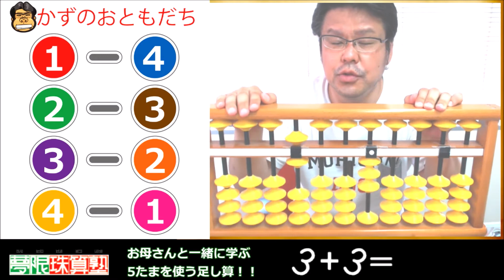【お母さんと一緒に学ぶ】5だまを使う足し算！！お子様と一緒にやって下さい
そろばん・暗算が上手になりたい人は

今回は、5だまを使う足し算です。
そろばんの構造上の特徴で、５だまは上に一つ・・・
ここで、小さいお子様は少し戸惑いがでます。
是非お家でお母様・お父様と一緒に練習してあげて下さい。
ポイントはお子様がどの説明の仕方が一番納得いっているか
を見抜く事です。
➀困った時は変身・・・
②5の補数を使ったやり方
etc
お子様によって理解の仕方は違います。色々試しながら
お子様がなっとくいくやり方で説明してあげて下さい

この、そろばん・暗算・チャンネルは、多くの方に辞書やハウツー本のように活用してもらえる事を目標に制作しています。わり算のやり方って？両手ではじくには？ルート計算は？等々・・・そんな時に、このチャンネルにきて調べれば、全て解説付き動画で確認できる。さらに、やり方やわからないところを調べるだけではなく、調べたやり方をすぐに練習できるそんな、「調べて学べる、そろばんチャンネル」です。また、2020年からはじまる小学校でのプログラミング学習に先駆け、これからの「読み書きそろばん」といわれる、今話題の【STEAM学習の効果】もとりあげていきます

【BGM音源・効果音素材】
DOVA-SYNDROME